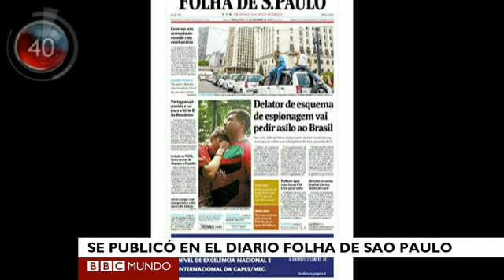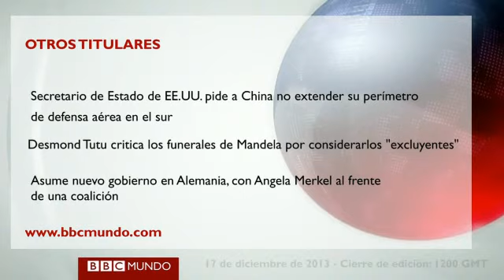Boletín: Corea del Norte recuerda a Kim Jong-il en medio de purga interna BBC MUNDO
Además, Edward Snowden le escribe una carta al pueblo brasileño para ofrecerle su ayuda, expectativa en Venezuela tras anuncio de reforma de sistema cambiario y Gattuso en la mira de las autoridades. La actualidad en 1 minuto.